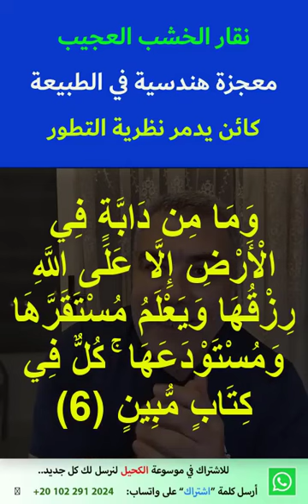سر جمجمة نقار الخشب.. لماذا لا تتحطم؟ مع عبد الدائم الكحيل